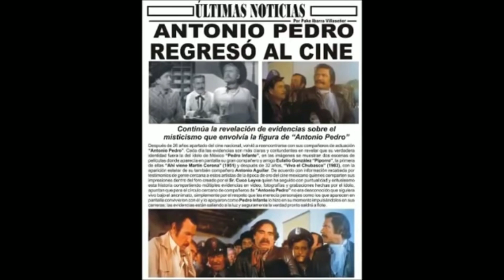ANTONIO PEDRO INFANTE REGRESA AL CINE EN ¡QUE VIVA EL CHUBASCO 1983!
Antonio Pedro Pedro Infante en un intento por regresar a los escenarios en 1983, película EL CHUBASCO, con AntonioAguilar ElPiporro RositaQuintana ex compañeros de la época de oro del cine mexicano.

Recuerda los buenos están con los mejores, somos referentes para otros canales, por eso nos imitan.

Somos El Mejor Canal... El Más Completo.

Hacemos Lo Que Nos Place, Porque Nos Nace.

Infantistas Reales Y De Corazón Sincero, bienvenidos todas y todos.

Desde el 13 de julio 2022 ¡AP y Antonio Pedro son MARCAS REGISTRADAS!  ¡contamos con la LICENCIA EXCLUSIVA!

Somos expertos en la materia, somos referentes para otros canales, apóyanos con tu suscripción vienen vídeos muy buenos.

Capitán Cruz. De no existir previa autorización, queda expresamente prohibida la publicación, retransmisión, edición y cualquier otro uso de los contenidos.

Capitán Cruz ® es una idea original de entretenimiento puro sobre Cine Mexicano, con anécdotas de películas, sus locaciones, actores, canciones, haciendo énfasis en el ídolo inmortal Pedro Infante (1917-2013) todo con base al artículo 19° de la Declaración Universal de los Derechos Humanos de 1948 y en los artículos 6⁰ y 7º de la Constitución Política de los Estados Unidos Mexicanos.